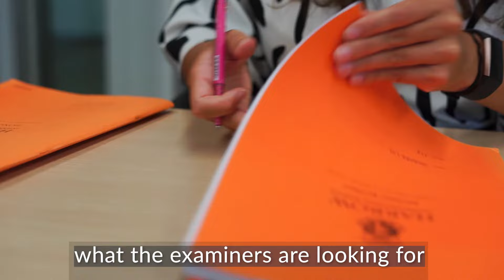Academic Excellence at Harrow Hong Kong